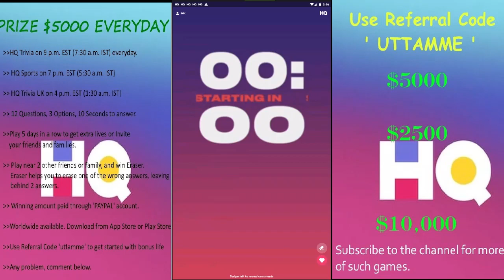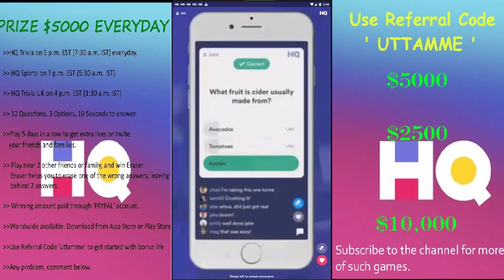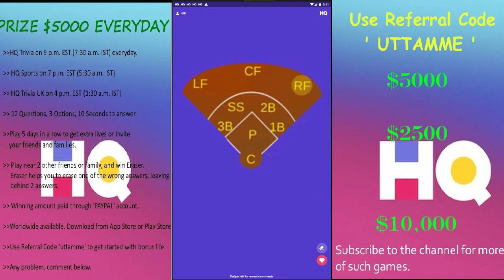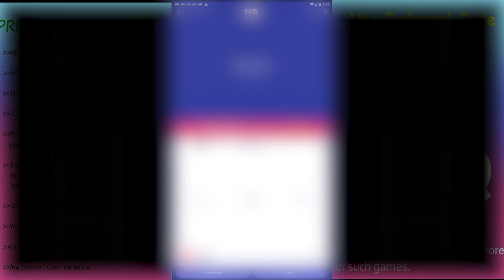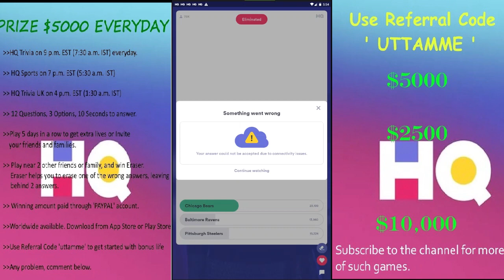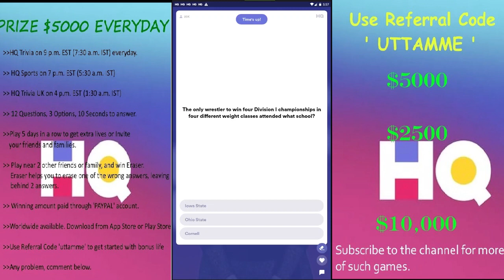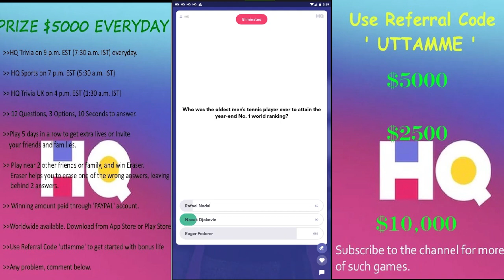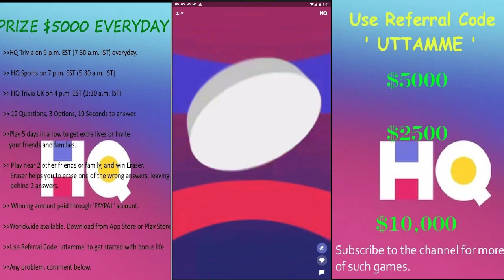HQ Sports 10 Million Points 28th Jan 2019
RULES:

1. There are 12 questions and 10 seconds to answer every question. Generally prize money is $5000 every game (more then that in case of any special episodes).

2. You can use one BONUS LIFE per game but not in the final round (Q12).

3. You can win a BONUS LIFE by inviting your friends and family or by playing the game 5 days in a row ( 5 days continuously ).

4. If you are playing with three friends

6. HQ SPORTS is another game played at 7 p.m. EST ( 5:30 a.m. IST) with winning amount of $1000.